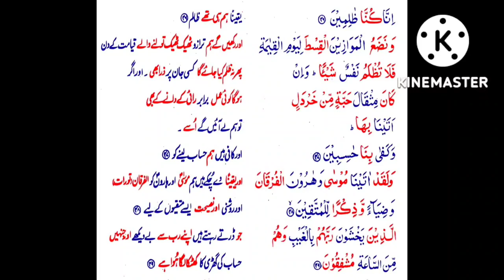S21 Serial. Para17. Surah Anbiya Ayats No 47-49.P47.P48.P49.